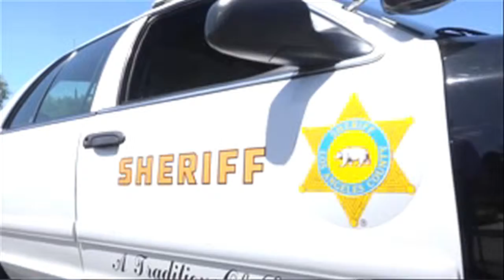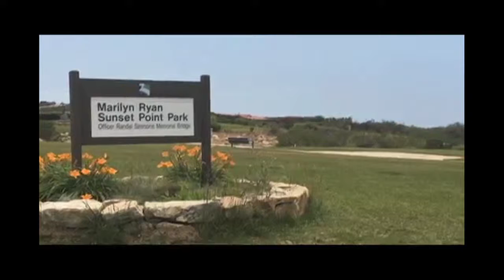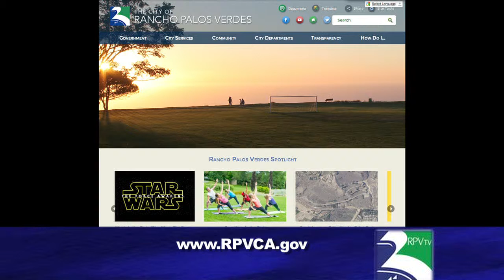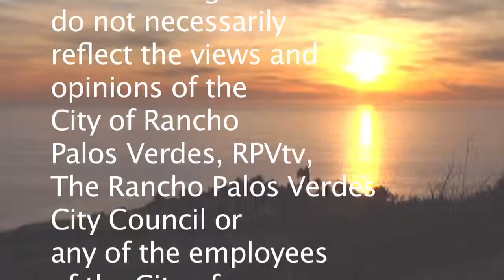RPV City Talk - RPV Mayor Ken Dyda, June 2016